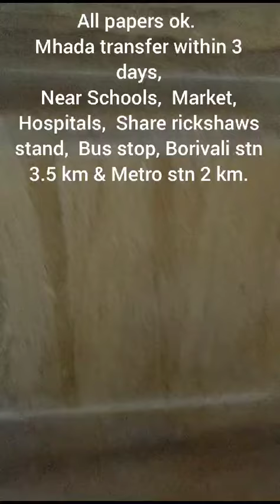Mhada 25 meter Garden facing room sale in Gorai. Kuber face. Mahendra 9869395072 / 9869334445 Archan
25 meter Mhada room sale in Gorai, Borivali. Garden facing, North East facing. 1+1+Terrace with 2 bedroom, 250+250+250 sq ft. Carpet, Ready to move. All paper Ok. Price 75 Lac slightly negotiable. Maintenance rs. 450/- per month. Prime location.

Between 65 to 78 Lakh 8 option available with us.

All facilities available near by room, School, college, Temple, Market, Hospital. Prime area.

Loan available on Mhada condition room.

Borivali station 3 km.
Metro station 1.5 km.

Multiple choice of 25 meter, 30 meter & 40 meter Mhada rooms available with us.

MahaRera register Official Estate consultant in Gorai & Charkop area.